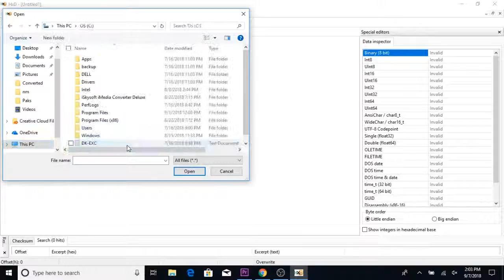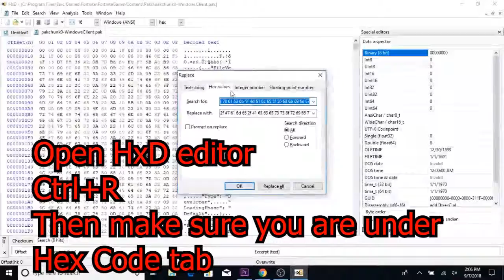How to get the LLAMA DIAMOND BACKBLING for FREE in Fortnite (Works IN-GAME) - All about Games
How to get the LLAMA DIAMOND BACKBLING for FREE in Fortnite (Works IN-GAME)

All About Games, game videos, specials, biggest fails.

⚠️ I do NOT own, nor claim to own ANY of the music used in this video. ⚠️